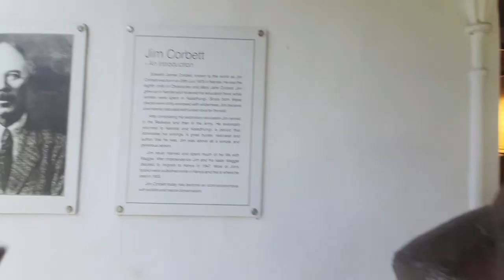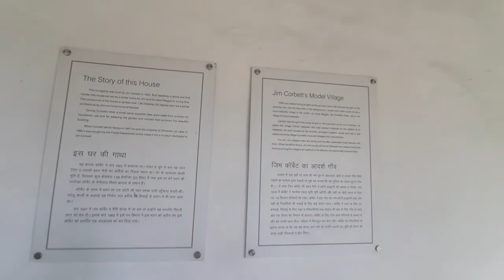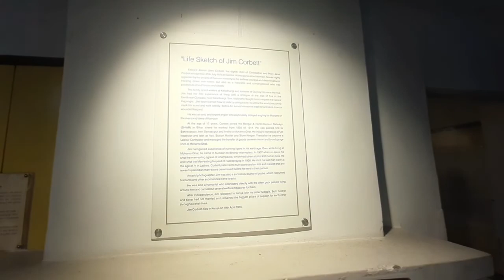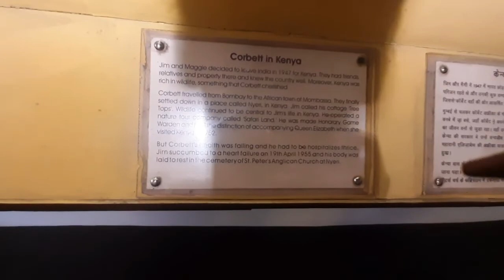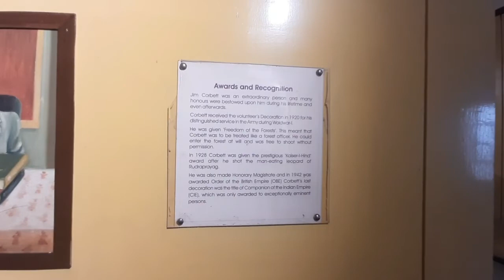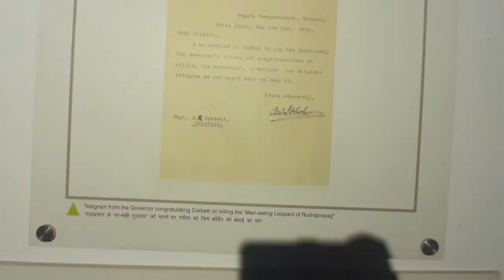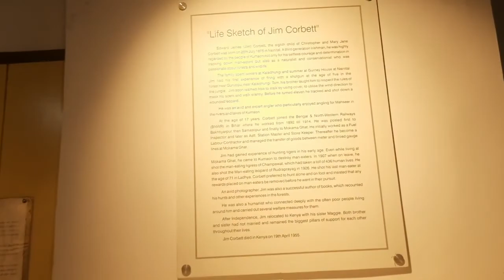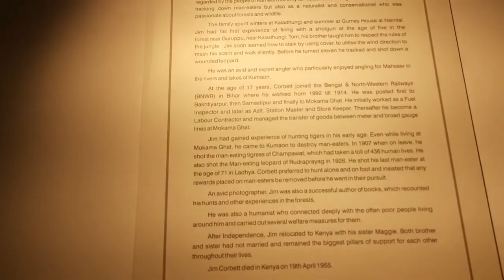Jim Corbett Museum